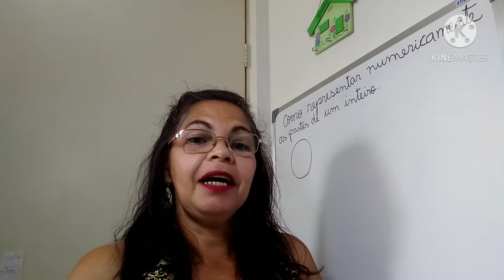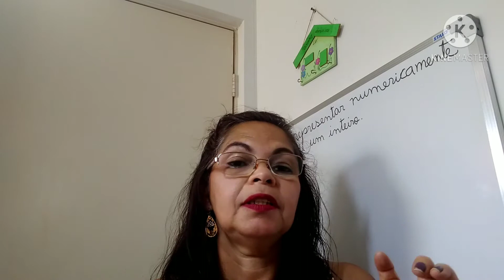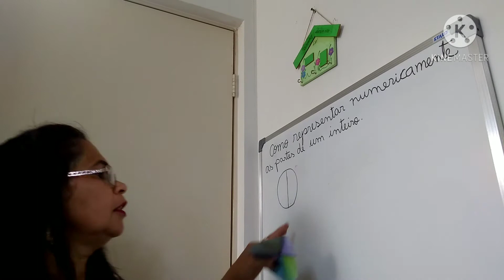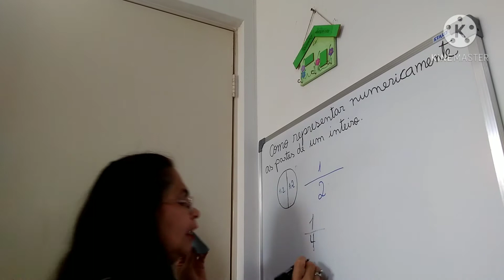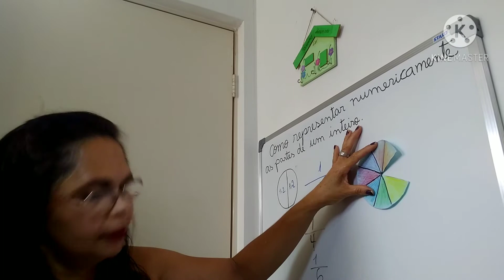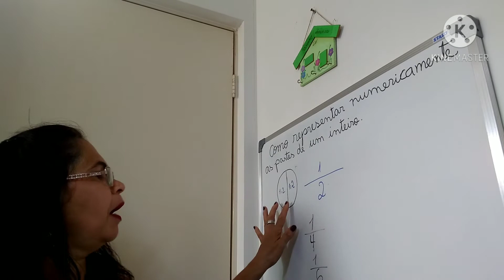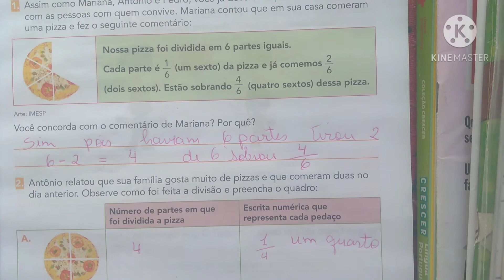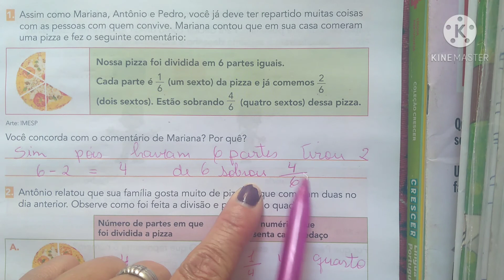Como representar numericamente as partes de um inteiro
Números racionais no contexto diário